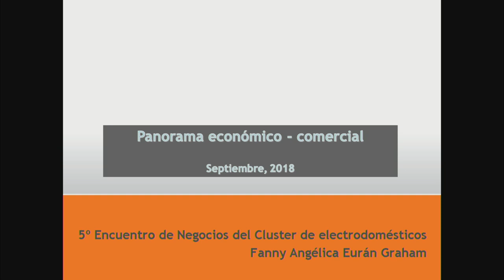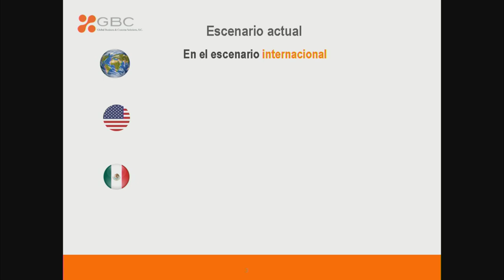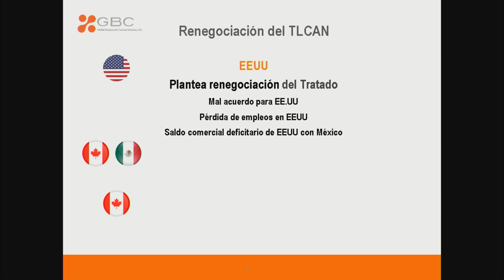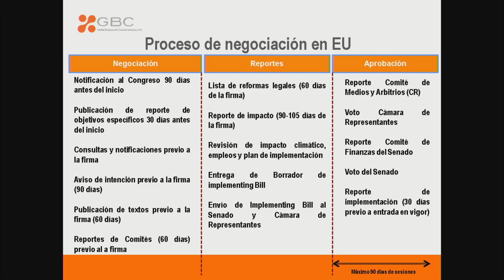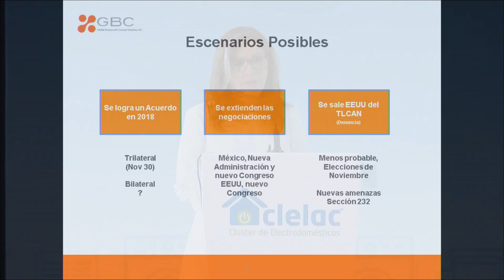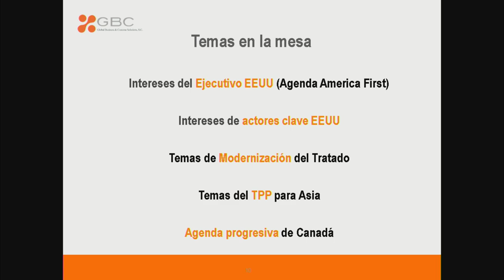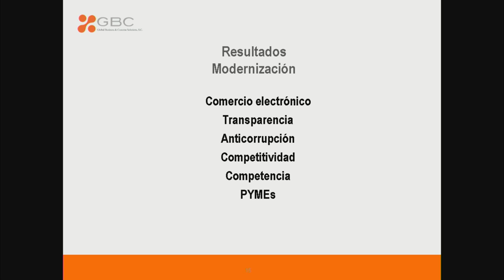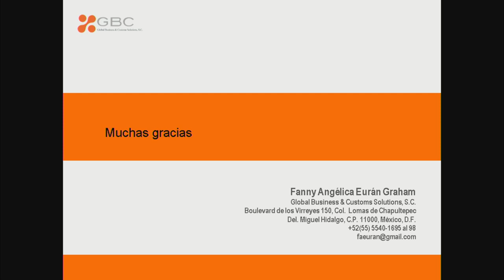Conferencia: Panorama Económico y Comercio Exterior, TLCAN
Fanny Angélica Eurán Graham, Asociada de GBC Global Business and Consulting Group habla sobre el TLCAN ante los asistentes al 5° Encuentro de Negocios del Cluster de Electrodomésticos, que se realizó el 12 de septiembre de 2018 en Monterrey, México.